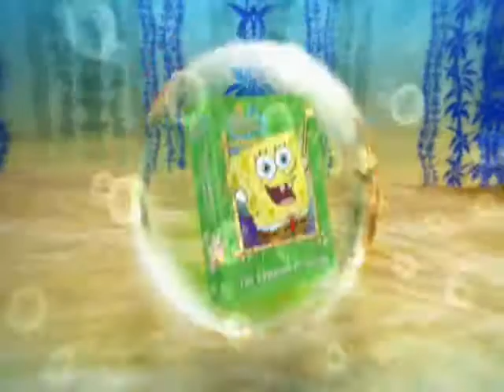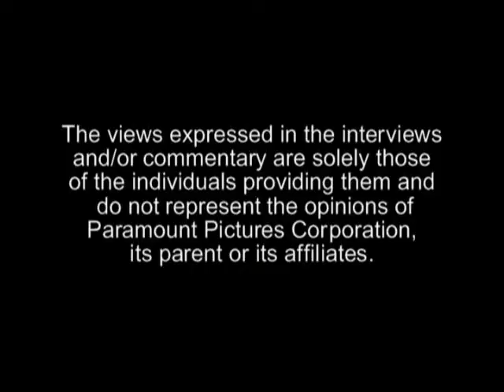Opening To Avatar The Last Airbender:Book 2,Volume 1 2007 DVD (2015 Reprint)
NO COPYRIGHT INFRINGMENT INTENDED! Here's The Order:
1.Nickelodeon Logo
2.Spongebob Squarepants DVDs Trailer
3.Nick Picks Volumes 1-3 Trailer
4.Warning Screen
5.The Views Expressed Screen
6.DVD Menu